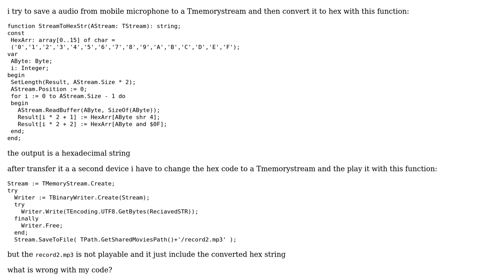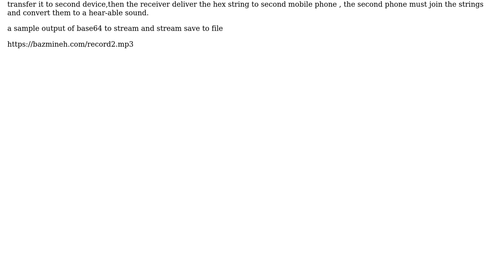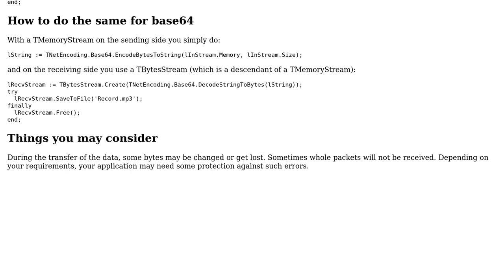firemonkey convert mp3 stream to hex and reverse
With thanks & praise to God, and with thanks to the many people who have made this project possible! | Content (except music & images) licensed under CC BY-SA | Music | Images & others | With thanks to user peiman F. user G Wimpassinger and the Stack Exchange Network Trademarks are property of their respective owners. You are responsible for your own actions.